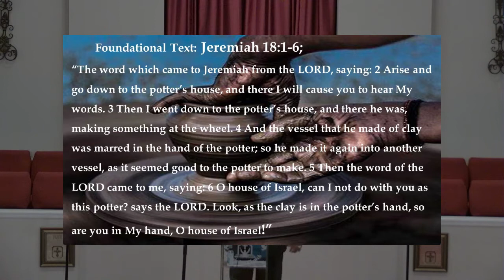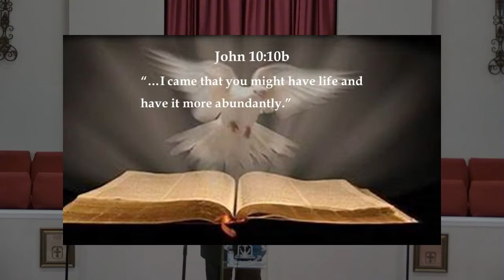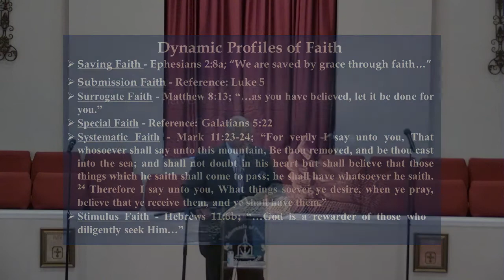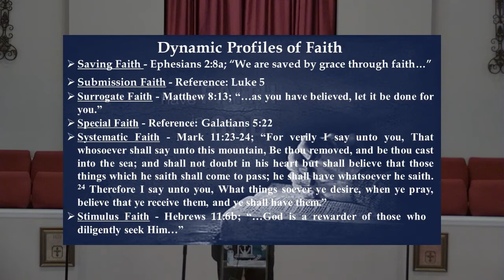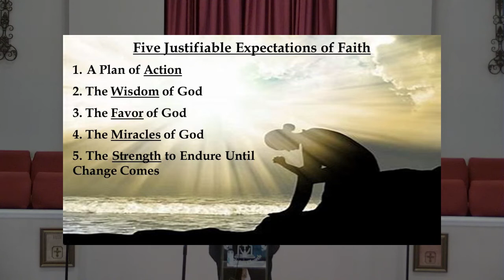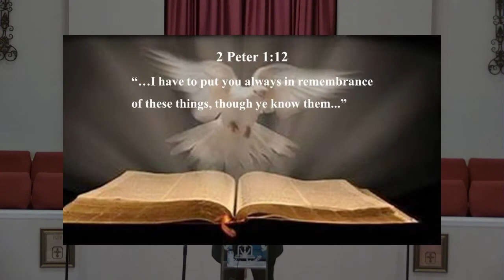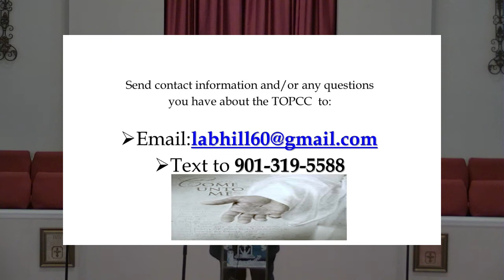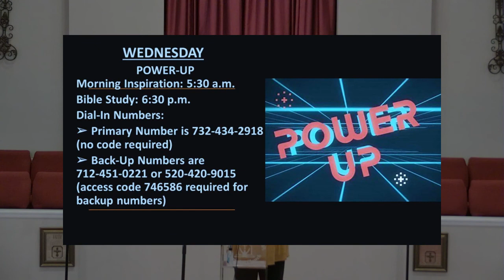The TOP Sunday Worship Service 9/19/2021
Tabernacle Of Praise Sunday Worship Service 9/19/2021